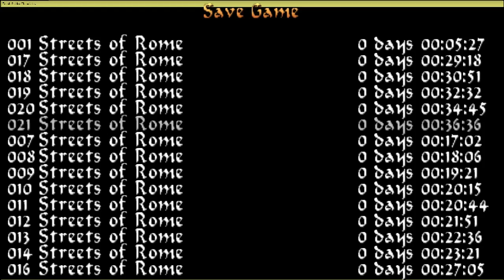Let's Play: Tomb Raider V: Chronicles odc. 2 - Streets of Rome [2/2] - "Gołąbki"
Dziękuję :)

Muzyka: Tomb Raider Chronicles OST.